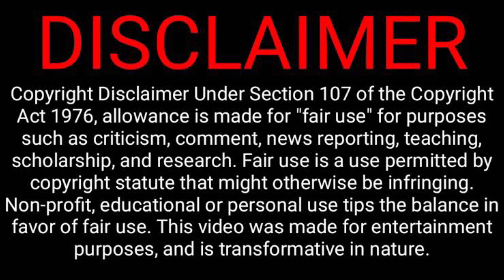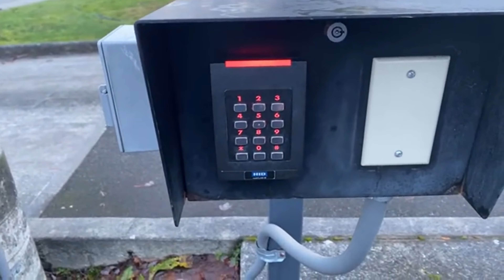Glenn Cerio E-Begs Non Stop and gets Arrested!!!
In this video Glenn is E-begging and gets Arrested!!!